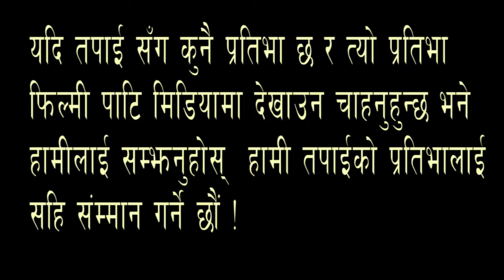मेलिना र अन्जु पन्त कि फ्यान रस्मिताको गज्जबको कला